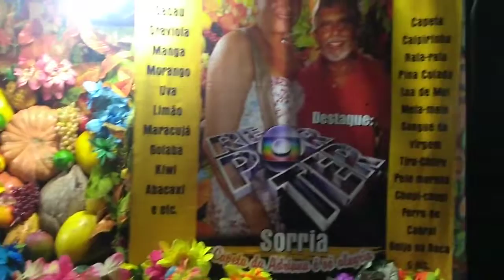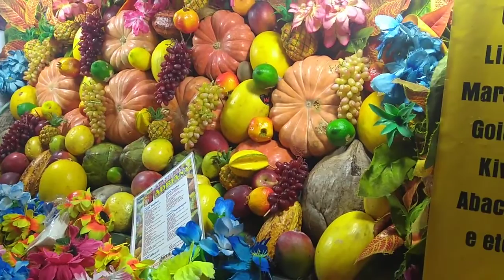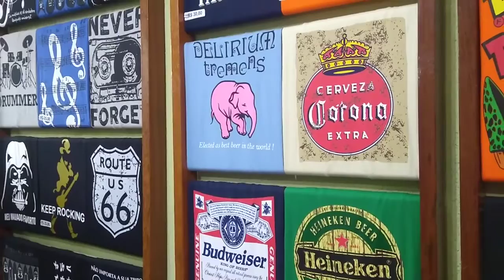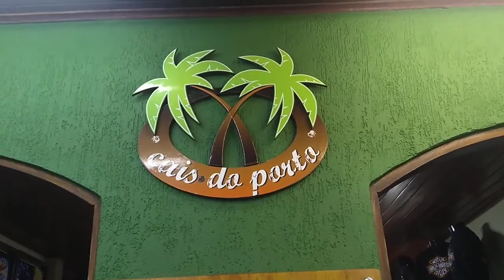CONHEÇA OS PRINCIPAIS PONTOS DA BOEMIA DA CONHECIDA PASSARELA DO ÁLCOOL EM PORTO SEGURO - BAHIA.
Neste vídeo  José Nildo revela alguns pontos da boemia na Passarela do Álcool em Porto Seguro. Veja como se divertir na Passarela do Àlcool em Porto Seguro na Bahia. Você ver neste vídeo as belezas da vida noturna de Porto Seguro na Famosa Passarela do Àlcool.  Veja este vídeo e descubra o quanto é divertido a noite de Porto Seguro na Bahia. José Nildo revela segredos da Passarela do Àlcool em Porto Seguro na Bahia.  Conheça neste vídeo os pontos da boemia na Bahia.